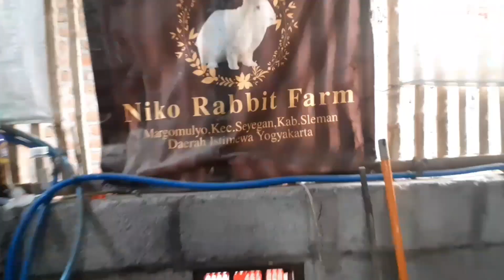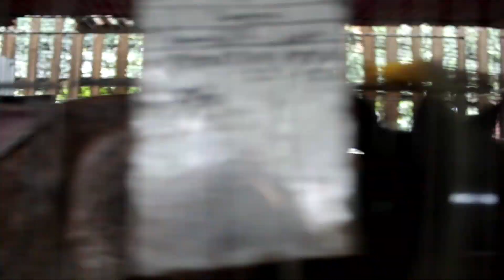#123 Bikin Para Peternak Kelinci Nyerah⁉️ ini solusinya ‼